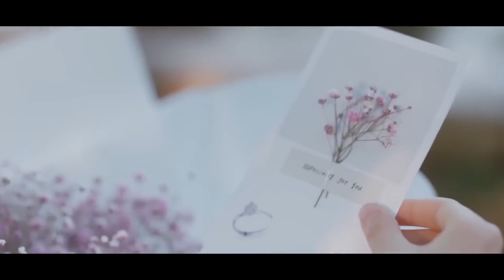离婚多年，丈夫才发现妻子没有打掉孩子，当场抛弃小三求她原谅！【仲夏满天心 Midsummer is Full of Love】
⭐️ 剧名(Drama Name)：【仲夏满天心 Midsummer is Full of Love】

菜鸟音乐人洛天然（杨超越饰），性格鬼马精灵、自尊心强，明明自己五音不全，却有着成为作曲家的梦想。机缘巧合之下，洛天然认识了偶像巨星靳泽一（许魏洲饰），两人又阴差阳错住在了同一个屋檐下。性格迥异的两人开始了共同生活，上演了一系列令人啼笑皆非的浪漫爱情故事。